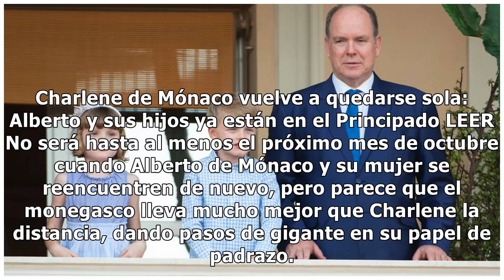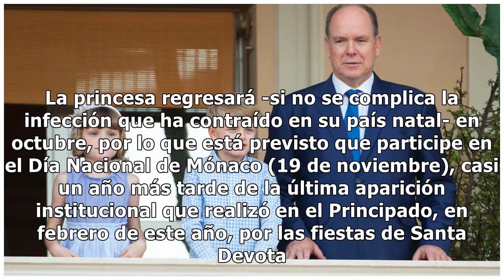De nuevo sin Charlene, Alberto de Mónaco y los mellizos Jacques y Gabriella retoman su vida